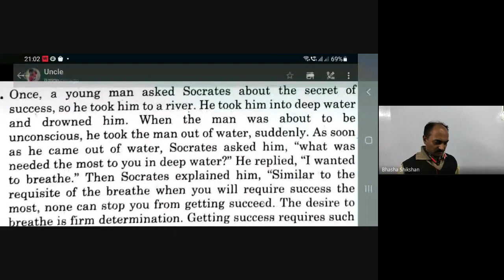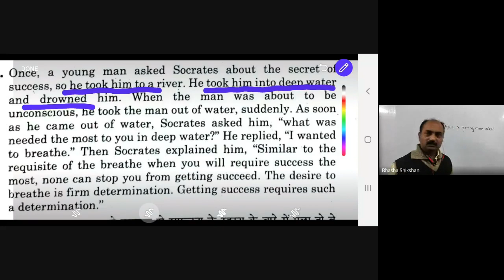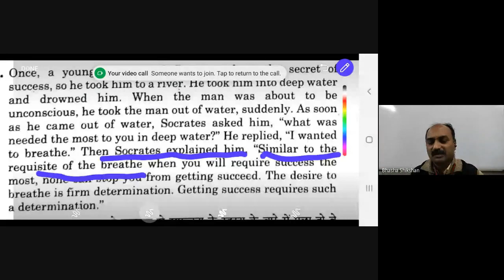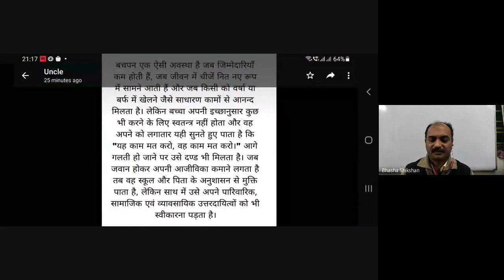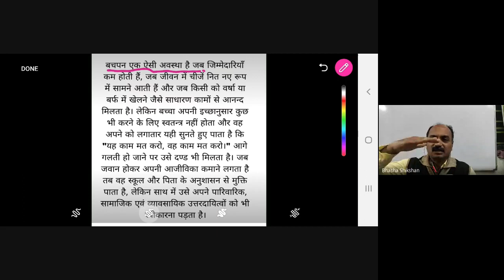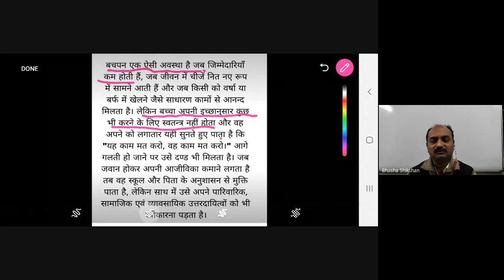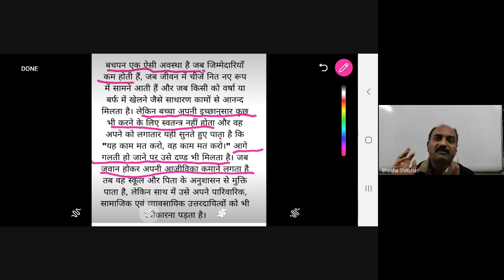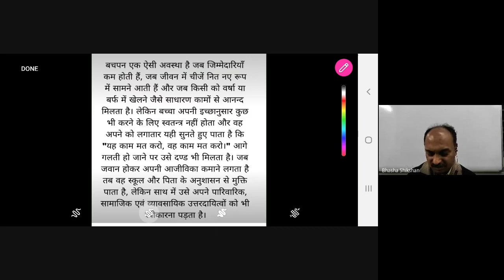Translation Practice Mock Test and Solutions